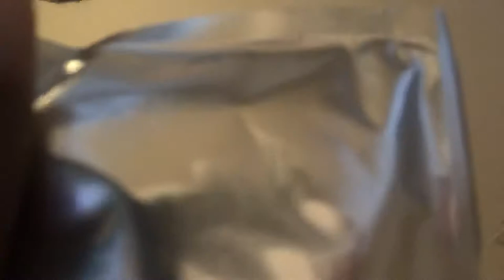Vlog: Cheesecake Factory, I crashed, Go Kart Racing| Kianah Ophelia